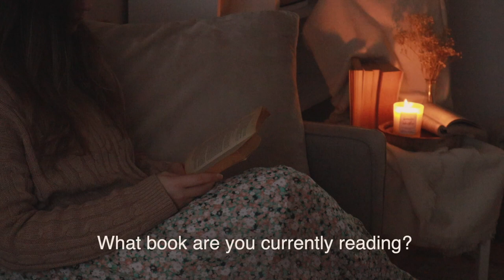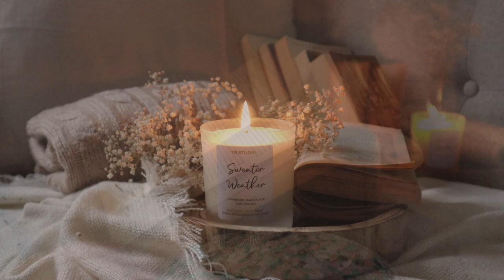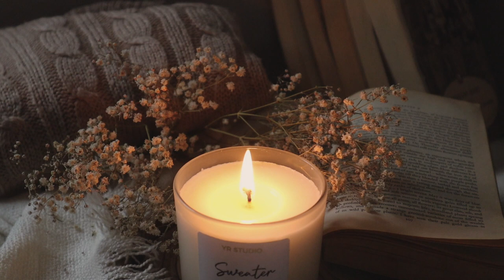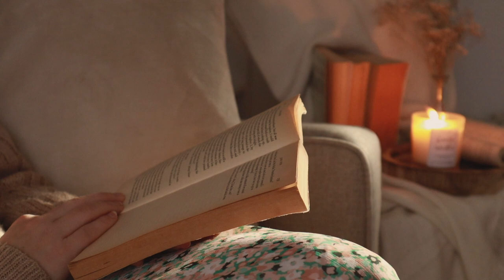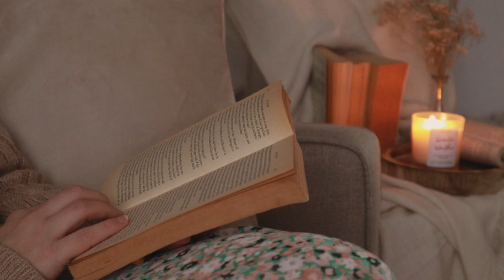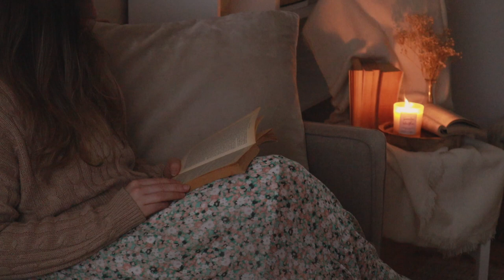Cozy & moody READ WITH ME | Jane Eyre, Brontë, Dark Academia, Cottagecore, Piano Ambience with music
Read with me, Jane Eyre, Charlotte Bronte Ambience, Dark Academia, Cottagecore ambience. piano & wind, 1 hr with music, rain aesthetic

Hello, I hope you will enjoy this slightly darker, moodier video inspired by my current read: Jane Eyre. I love misty landscapes, rain and howling of a wind.

Enjoy, Adriana

00:00 Intro
00:47 read with me

UK & USA shipping, we post all orders next day (Mon - Fri)

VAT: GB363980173